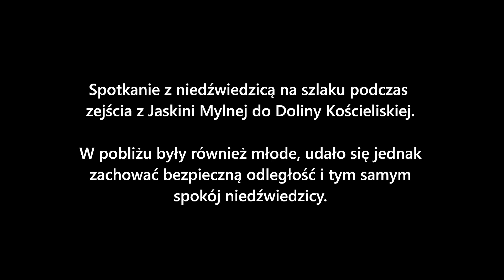Spotkanie z niedźwiedziem w Tatrach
Niedźwiedzica na szlaku z Jaskini Mylnej do Doliny Kościeliskiej.

Film: Mariusz Brzukała